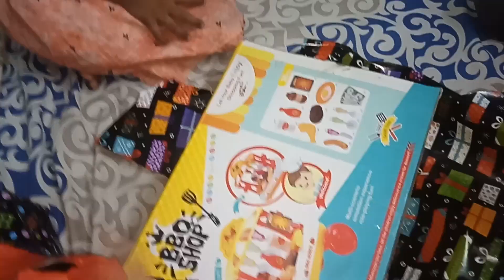Happy Birthday Zain!!سالگرہ مبارک زین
Your Queries:happy birthday happy birthday zain happy birthday song happy birthday zain song zain happy birthday birthday birthday wishes birthday song happy birthday zain status happy birthday my love